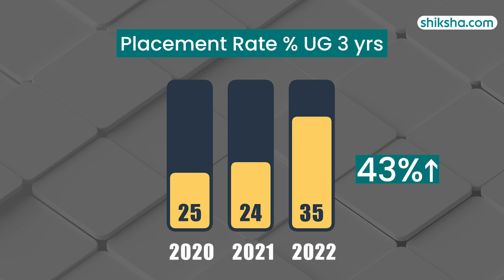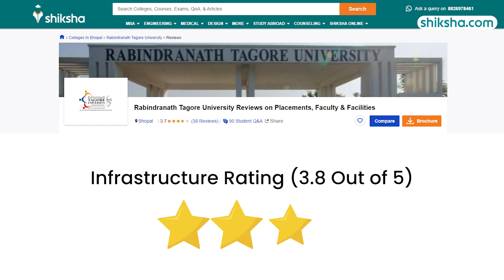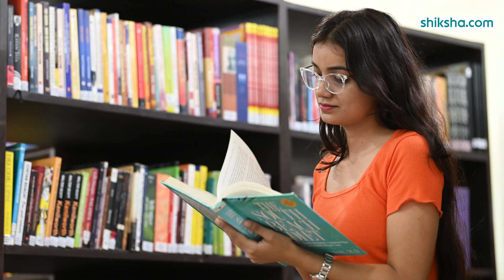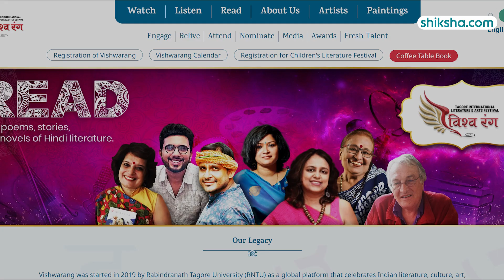Rabindranath Tagore University Bhopal BSc Review | Fees, Admission, Placements, Cutoff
RNTU Bhopal BSc Review | Fees, Admission, Placements, Cutoff

Check out our review of the BSc program at Rabindranath Tagore University (RNTU), Bhopal. Learn about the curriculum, faculty expertise, campus facilities, placement opportunities, and student experiences. Watch this video to find out if Rabindranath Tagore University Bhopal is the right choice for your BSc studies.

0:03 - Overall Rating
0:12 - Placements
2:15 - BSC Specialisations
2:32 - Fees
2:55 - Infrastructure
3:51 - Faculty
4:14 - Campus Life